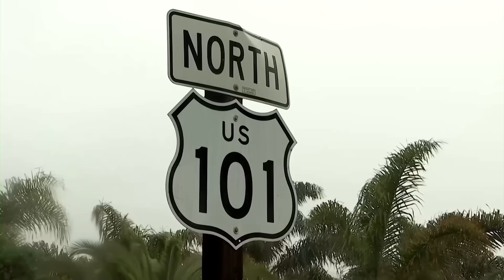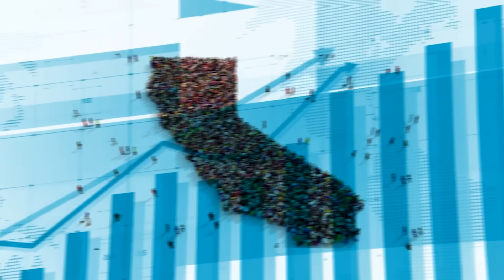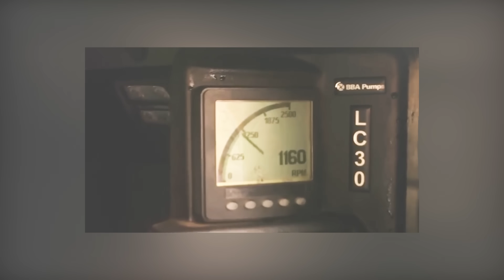Why America Is Building A New Billion Dollar MEGA RESERVOIR!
Why America Is Building A New Billion Dollar MEGA RESERVOIR! | California Sites Reservoir

California is undertaking a bold new project aimed at tackling its never ending water issues. this ambitious endeavor promises to transform a dry valley into a vast lake capable of storing billions of gallons of water. Once constructed, Sites Reservoir would stretch 13 miles from north to south and 4 miles from east to west. When full, the reservoir would be around 260 feet deep from surface to floor at its lowest point. The reservoir can hold up to 1.5 million acre-feet of water, enough to serve 7.5 million people with water for an entire year. Once constructed, it would be the 8th largest reservoir in California.

Video Chapters:
0:00 Intro
0:59 California’s Water Problem
2:33 California State Water Project
4:01 Complications
5:04 Urgent Need for An Upgrade
5:51 The Sites Reservoir
7:20 Construction of the Reservoir
8:47 Drawbacks of the Project